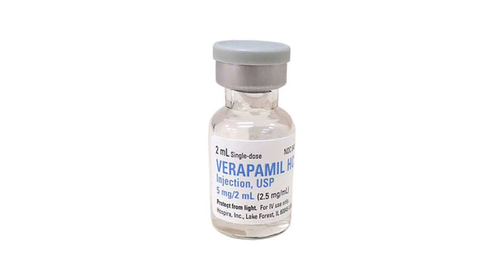Treatment of Peyronie's disease with Injection Verpamil | Dr Ghulam Abbas Mahessar | Urdu/Hindi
Welcome Again In New Video!

Today's video is about Treatment of Peyronie's disease with Injection Verpamil | Dr Ghulam Abbas Mahessar | Urdu/Hindi

Assalamualaikum,
I'm Dr Ghulam Abbas Mahesar Well-known Sexlogist, Psychiatrist & Skin Expert. I'm specialized in treating conditions such as depression, anxiety disorder, personality disorders, schizophrenia, psychosis, panic attacks, epileptic seizures, gender dysphoria, erectile dysfunction, premature ejaculation, loss of libido, P-Shot, P-Shot Plus, P-Shot 100, & Shockwave therapy.

The fee for my online consultation and treatment appointments is 2000rs only you want receive treatment from me.